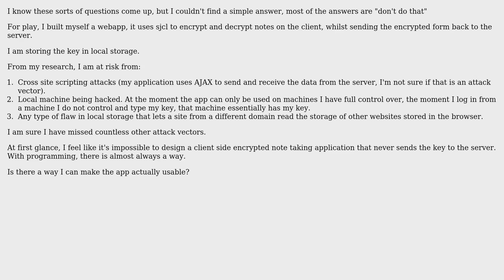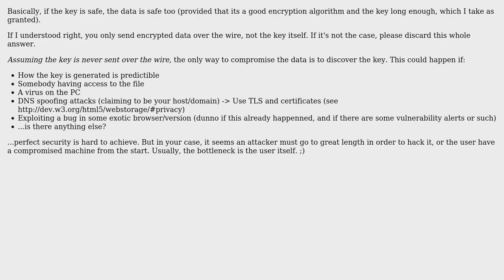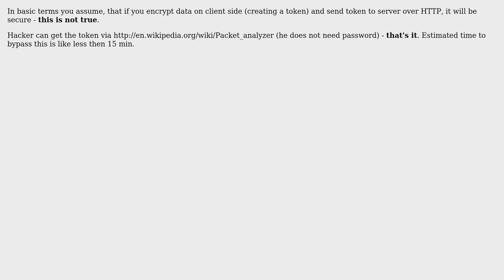Software Engineering: How to implement simple secure client side encryption? (3 Solutions!!)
Software Engineering: How to implement simple secure client side encryption?

With thanks & praise to God, and with thanks to the many people who have made this project possible! | Content (except music & images) licensed under CC BY-SA | Music | Images & others | With thanks to user Wikiii122 user Margus user Joseph user dagnelies and the Stack Exchange Network Trademarks are property of their respective owners. You are responsible for your own actions.